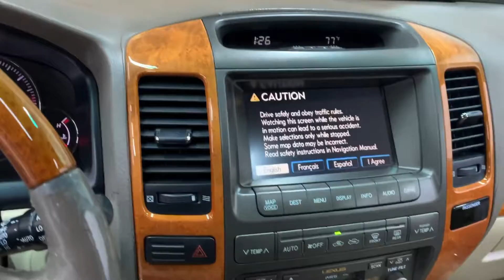Top Line Auto Inc - 2007 LEXUS GX 470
JTJBT20X07013583